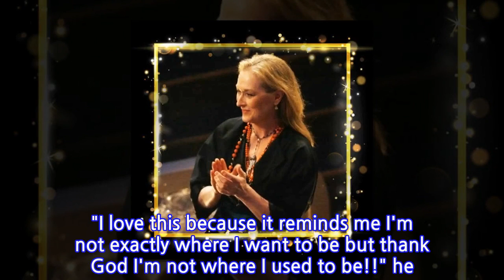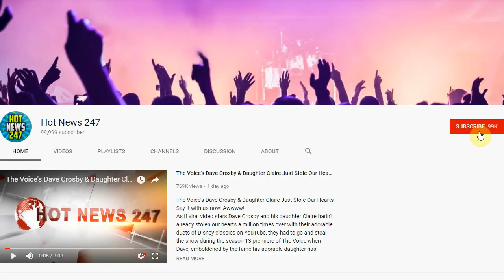Inside Justin Bieber's Transformative Year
Another year older, another year wiser—that's the hope for JUSTIN BIEBER.